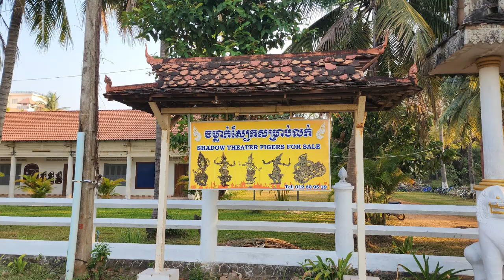캄보디아 여행 : 씨엠립 초등학교 / Kouk ba Tree School